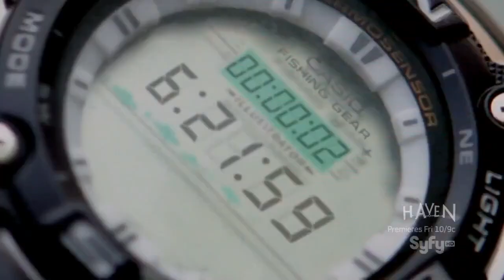EмıηƎм -- Can't Shut Me Down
EмıηƎм -- Can't Shut Me Down - Bryan Thomas (III)
I'm Wiping out this genre -
Bryan J Thomas (2022) Action Stuntman ReaL film ReeL

  Canadian Stunt performers -- Toronto Stunt performer
so much fun! Living the dream! Feeling Like A Kid Again, and Again!! so thankful